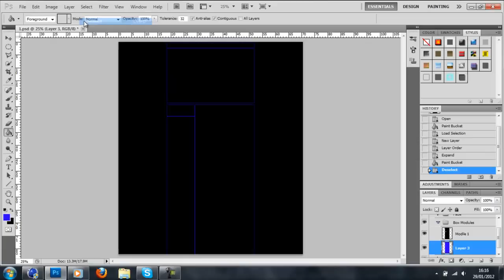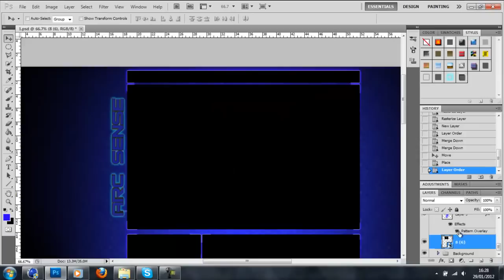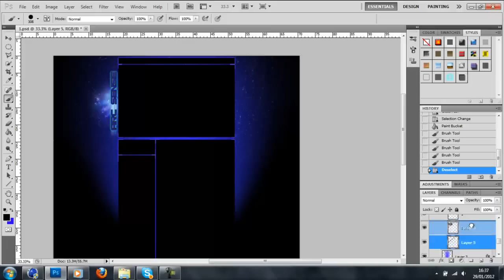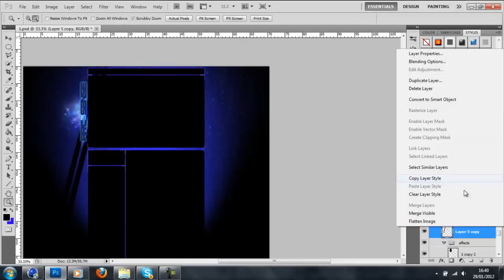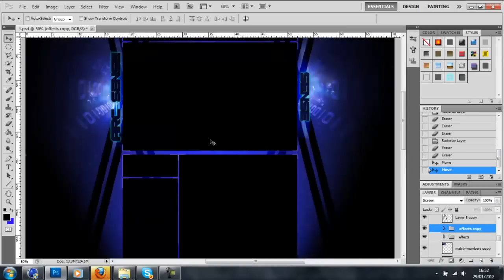Arc Sense Speed Art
y0 guys
Sorry I havnt uploaded in a wile, been wile busy.
Please comment and like this video it helps greatly.